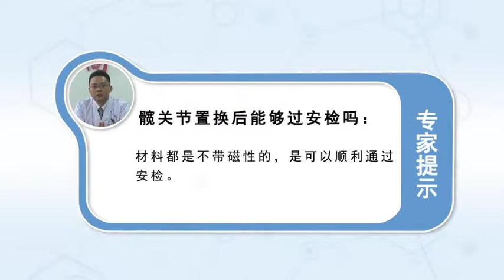髋关节置换后能够过安检吗 孙廓 南昌大学第二附属医院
现在很多患者关注换了骨头或做了关节置换后，体内的异物说是否有很大的影响。因为现在大部分做关节置换的患者都是中老年患者，很多都伴随着脊椎退行性病变的可能，如颈椎病、腰椎病。像这些疾病，以后如果要进行诊断或者治疗需要做核磁共振。现在很多患者会关心做了关节置换后还能不能做磁共振检查。以前的关节置换假体的材料是不允许做磁共振的，现在人工髋关节的材料和人体组织的相容性非常好，第二这些材料都是惰性的，并不带有磁性，所以这一类的患者都可以做核磁共振检查。还有一部分患者，如做了关节置换后要出去旅游，要坐飞机的患者，身上异物时怎么过安检。现在的材料都是不带磁性的，可以顺利通过安检。第二，像这类患者可以在出去旅游时随身携带出院记录或者出院小结等证明材料，在机场出现问题时可以及时跟机场的工作人员沟通。

Can I have a security check after hip replacement
Now a lot of patients are concerned about bone replacement or joint replacement, Whether the foreign body in the body has a great influence. Because now most of the patients who do joint replacement are middle-aged and elderly patients, Many are associated with the possibility of degenerative disease of the spine, Such as cervical spondylosis and lumbar spondylosis. Diseases like these, In the future, if you want to make diagnosis or treatment, you need to do MRI. Now many patients will be concerned about whether they can do MRI after joint replacement. MR is not allowed for the material of previous joint replacement prosthesis, Now the material of artificial hip joint is very compatible with human tissue, Second, these materials are inert, It's not magnetic, So this kind of patients can do MRI. There are also some patients, If you want to travel after joint replacement, Patients who want to fly, How to pass the security check when there is foreign body on the body. Today's materials are nonmagnetic, It can pass the security check smoothly. Secondly, Such patients can take discharge records or discharge summary and other supporting materials with them when they travel, In case of any problem at the airport, you can communicate with the airport staff in a timely manner.